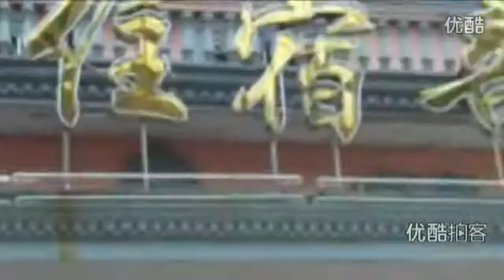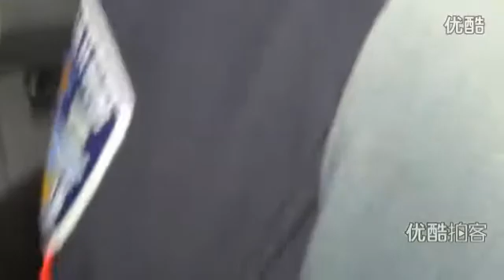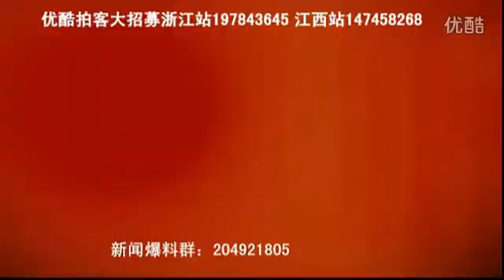【拍客】现场实拍成功抓获网上逃犯 高清